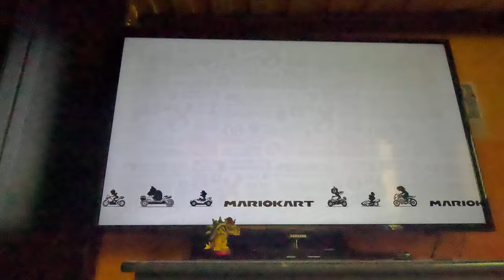(3 STAR RANKING!) Mario Kart 8 Deluxe - Egg Cup 100cc (4K60fps)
It made sense for me to play as Yoshi for this. The Egg Cup is a DEFAULT cup in Mario Kart 8 Deluxe.